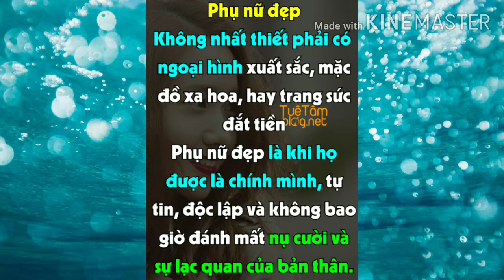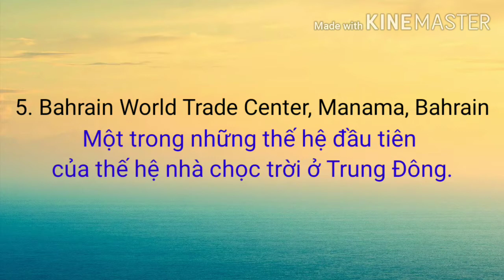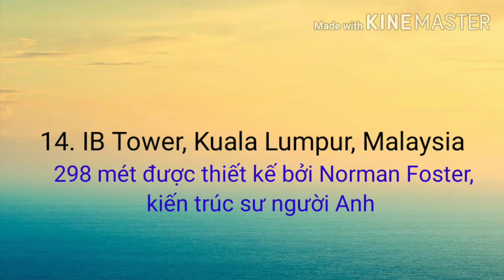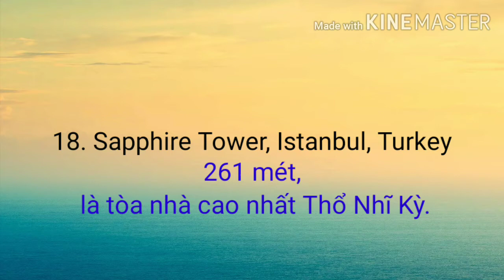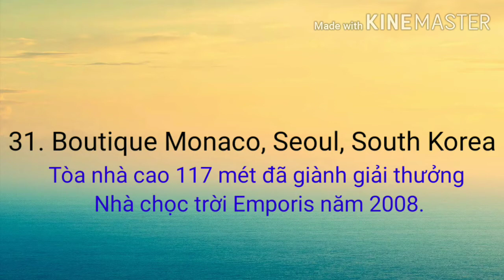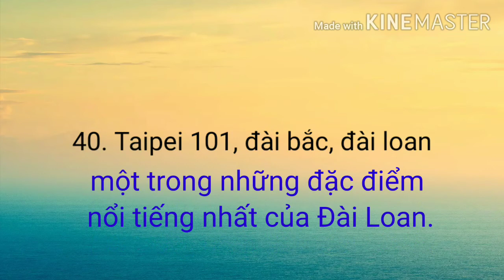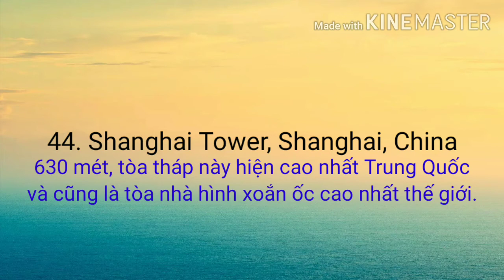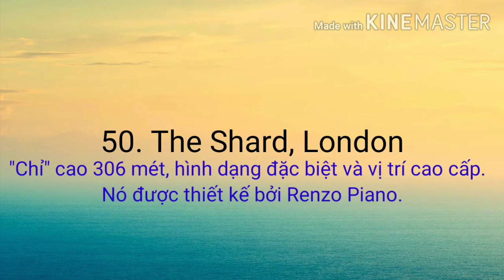Top 50 tòa nhà sáng tạo nhất thế giới , có Việt Nam